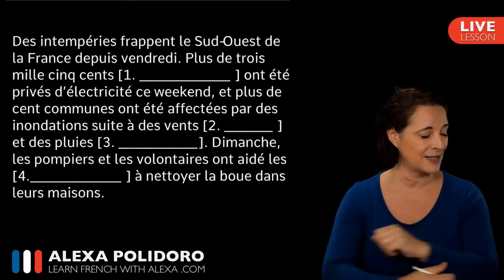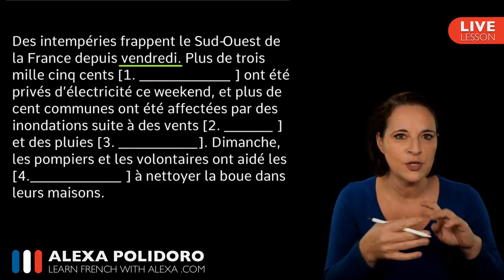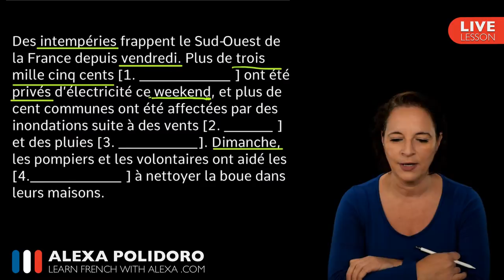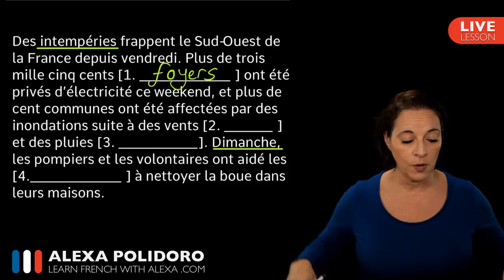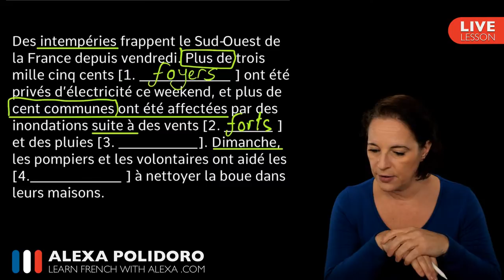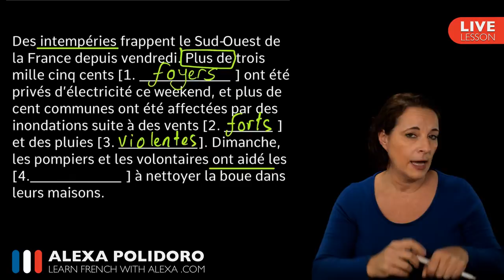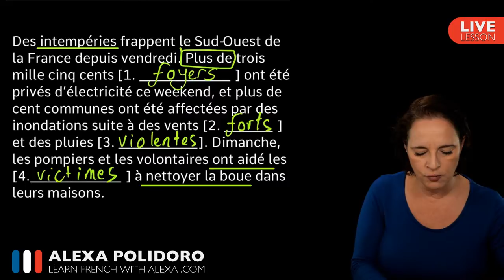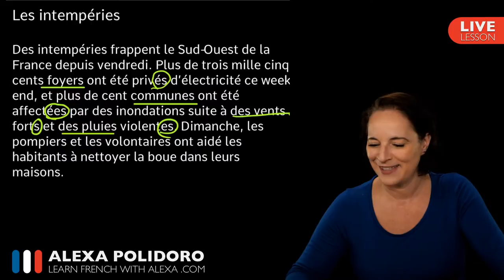🔴LIVE: Les intempéries - French gap fill exercise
Bonjour everyone! Welcome to another LIVE session with me, in this lesson we are going to do a gap fill exercise. Enjoy! Merci xx